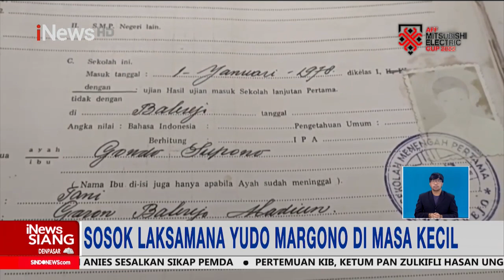Sosok Laksamana Yudo Margono di Masa Kecil, Dikenal Cerdas dan Pintar iNewsSiang 02/12